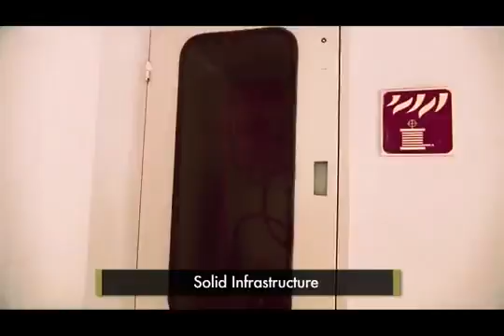Lodha The Rise Walk Through Video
For residential, commercial and business property in India - sale or lease